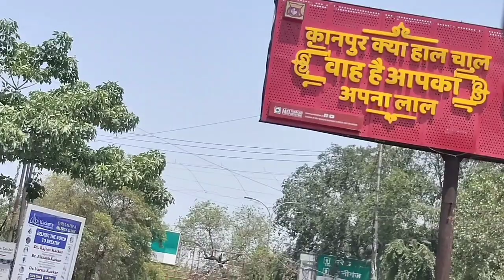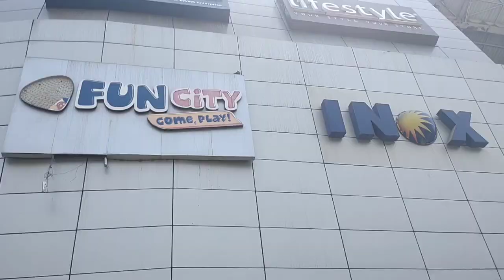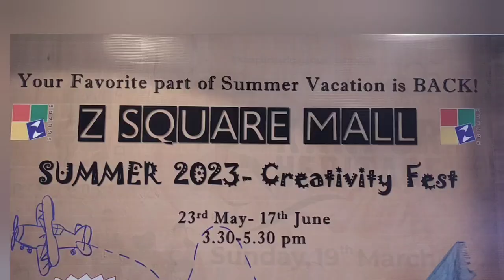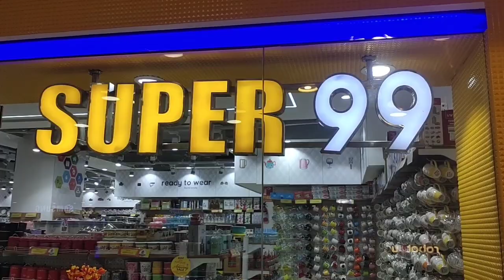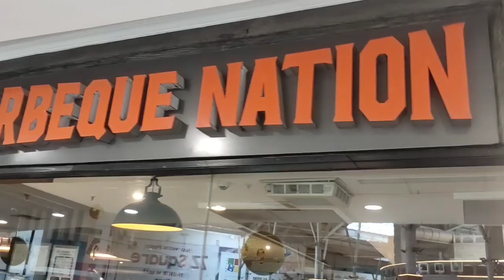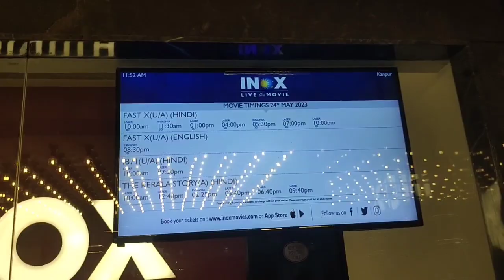z square mall kanpur। झड स्क्वेअर मॉल कानपुर। बडा चौराहा कानपुर।exploring kanpur city up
z square mall kanpur। झड स्क्वेअर मॉल कानपुर।